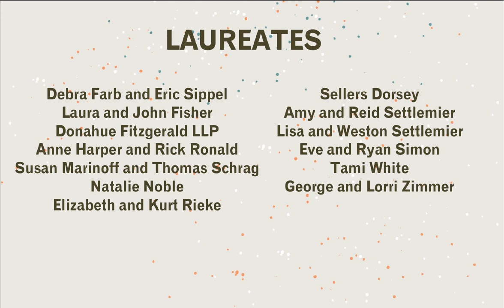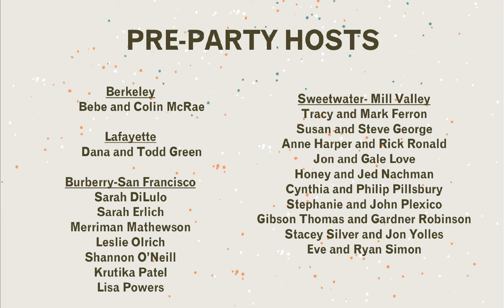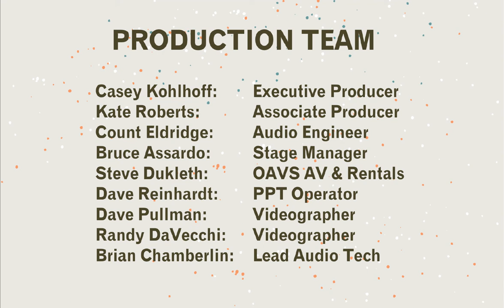credit roll 3